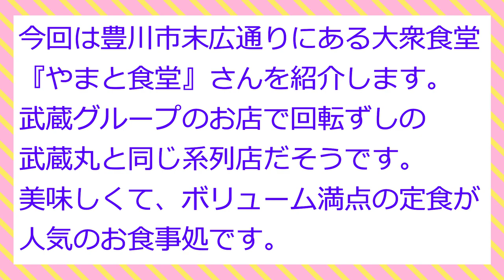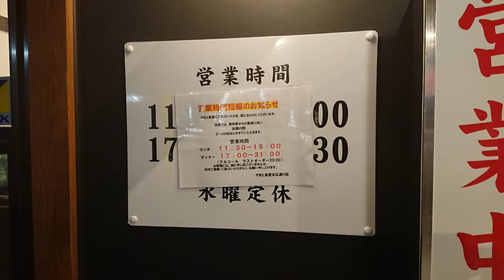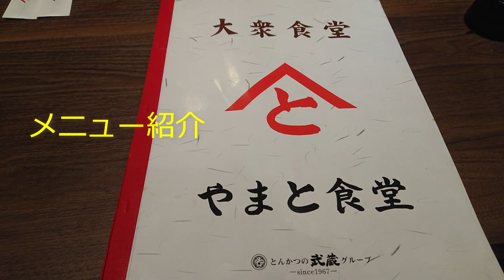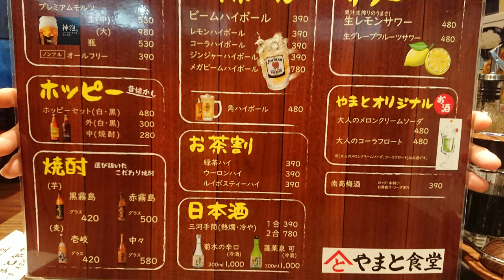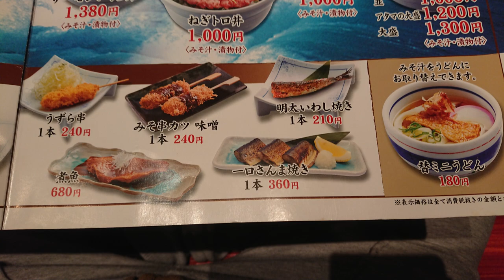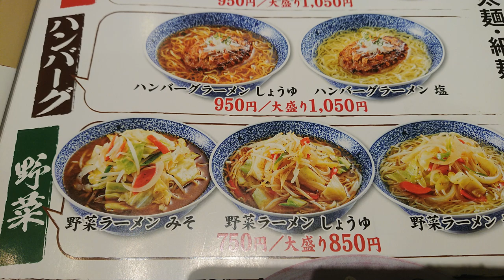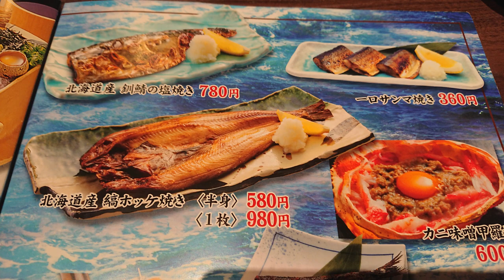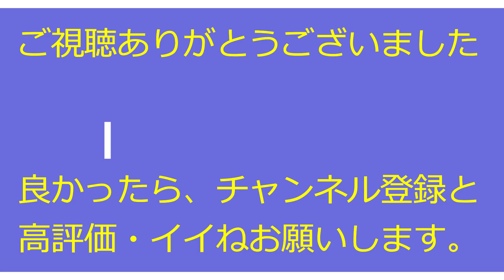美味い！早い！ボリューム満点！『やまと食堂』（2021年3月19日）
＊豊川市末広通りにあるお食事処　大衆食堂『やまと食堂』さんを
　紹介します。早くて、美味くて、ボリューム満点の定食や丼が自慢
　です。武蔵丸系列なので、お魚類のメニューもいっぱいあって、
　一度行ったら、メニュー制覇をしたくなるお店です。